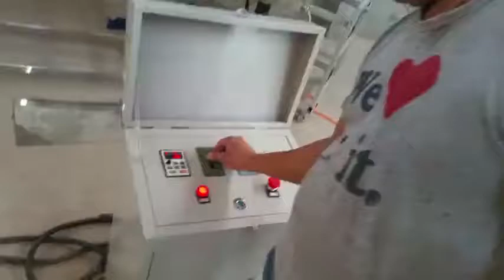Chapati,naan ,flat bread ,roti making machine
High capacity full line food making machine , this full line can make chapati, naan bread, flat bread, roti . From dough mixer to bake . Any your requirement can customized. Speed , thickness , size can adjustable.